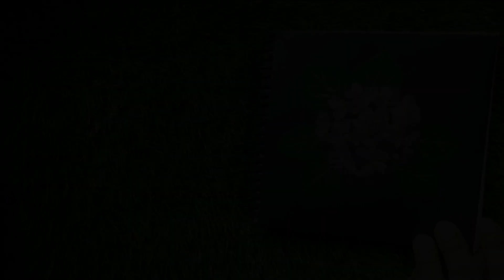Acrylic painting on canvas paper/ Animated mashroom house/ animated house painting/ mashroom drawing